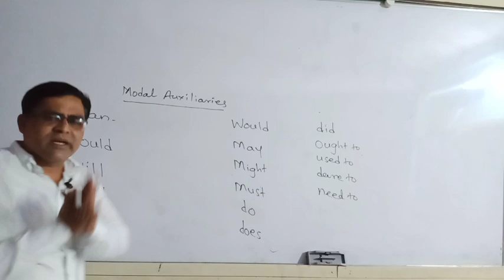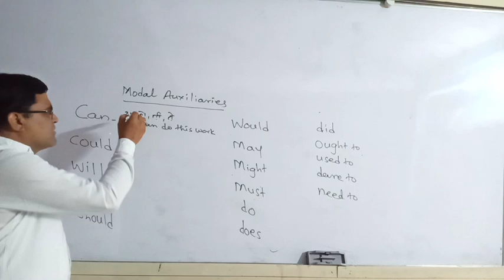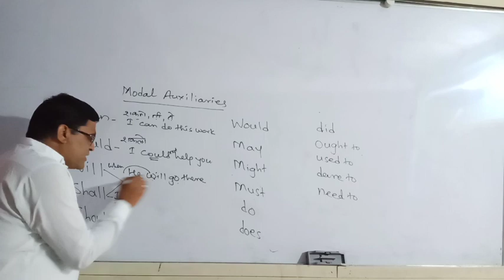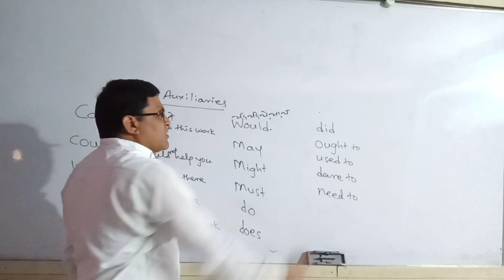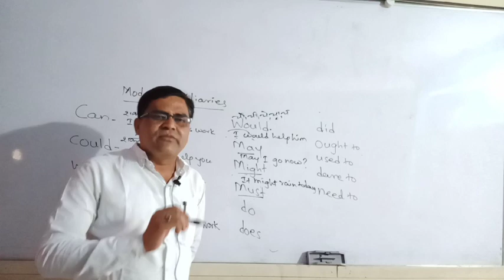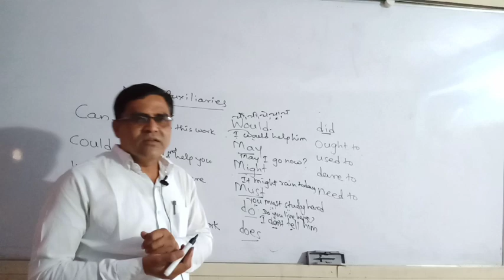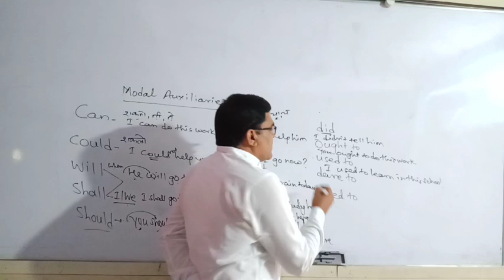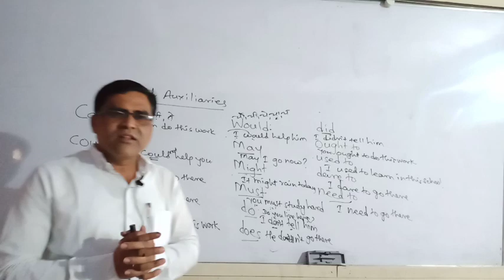Uses of Can, Could, Will, Would, May, Might, Must, do, does, Did, ought to, Used to, Need to,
हा विडिओ शेवट पर्यंत पहा म्हणजे  तुम्हाला हे वाक्य एकदम सहज बोलता येतील .

Links of most important topics

Link of WH

👉 words:httpiYyw9Qp2jO8s://youtu.be